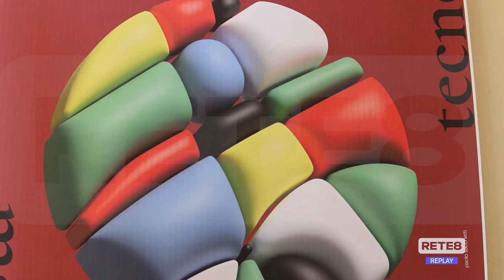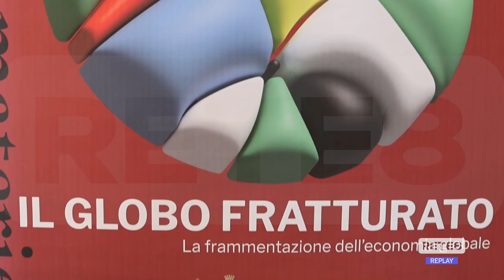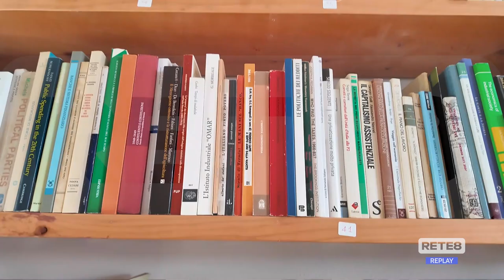Lanciano - Al via le giornate di economia